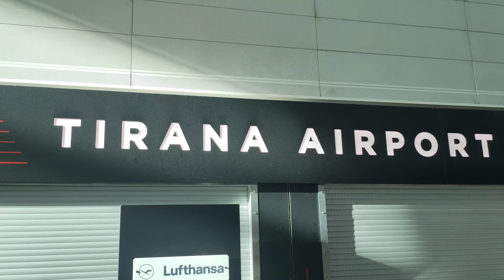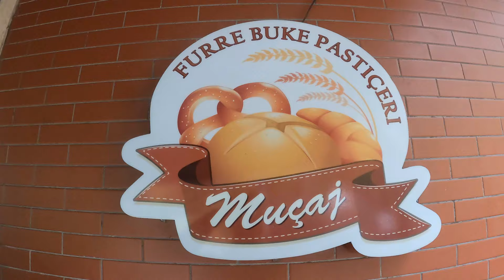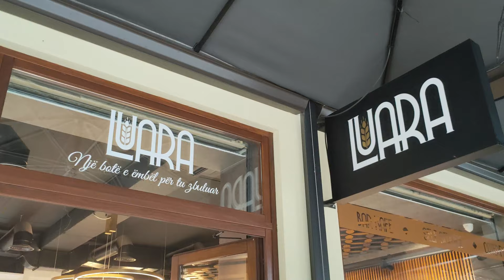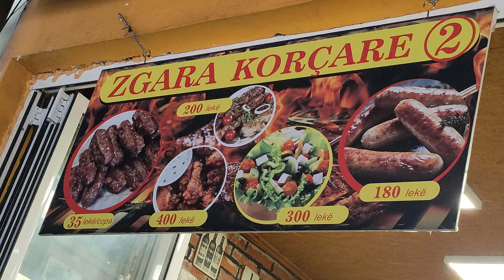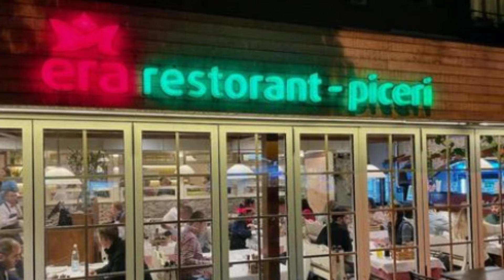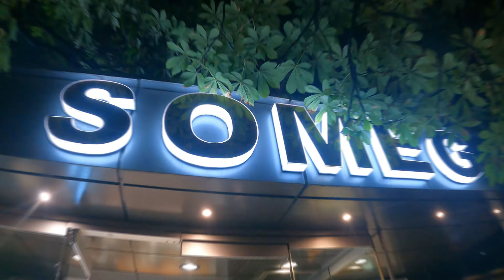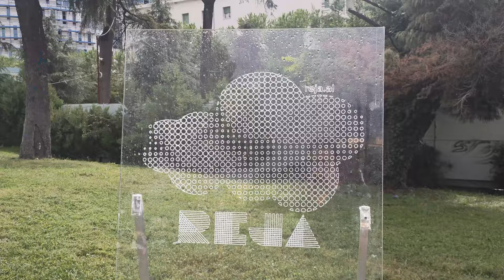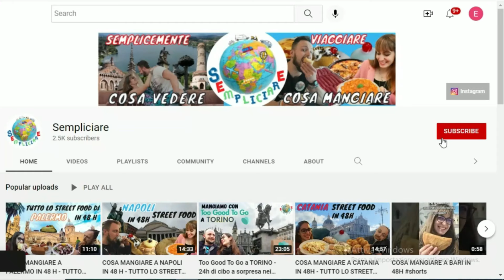MANGIAMO SOLO CIBO TIPICO ALBANESE PER 48 ORE - TIRANA FOOD TOUR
❤️🇦🇱🖤 Cosa mangiare a Tirana: tutti i cibi tipici albanesi 🖤🇦🇱❤️

📲 Seguici anche su Instagram per contenuti inediti che non trovi qui su YouTube e se il video ti è piaciuto clicca sul cuore con la scritta "Grazie" 💛 per farci una piccola donazione e sostenere ciò che facciamo! Consideralo come il 5×1000 di YouTube 💰

✈️ In questo video siamo usciti dai confini italiani e siamo volati a Tirana, la capitale dell'Albania, con un comodo volo diretto da Torino

🇦🇱 Purtroppo famosa per i tristi avvenimenti storici, l'Albania e Tirana sono ancora oggi testimoni di quegli anni bui, anche se sorprende la capacità dimostrata dal suo popolo di ripartire e rinnovarsi. Tirana, la capitale del paese, è proprio il simbolo di una rinascita e, a differenza di quello che tanti credono, non è solo ricca di attrazioni turistiche, ma offre al visitatore anche quartieri con ristoranti alla moda e locali per divertirsi. Tirana è una città molto vivace, giovane e colorata è perciò una fantastica meta economica e facilmente raggiungibile dall'Italia, situata a soli 30 chilometri dal mare

❤️ Speriamo che questa guida con consigli sui cibi tipici di Tirana possa esserti utile per organizzare il tuo viaggio. Buona visione, buona vacanza e buon appetito!

🏨 Ti lasciamo anche il link della camera in cui abbiamo dormito

🎟️ Ti stai chiedendo se a Tirana ci sono delle cose belle da vedere? La risposta è sì e per scoprirlo vai a vedere il video precedente

Elisa e Enrico